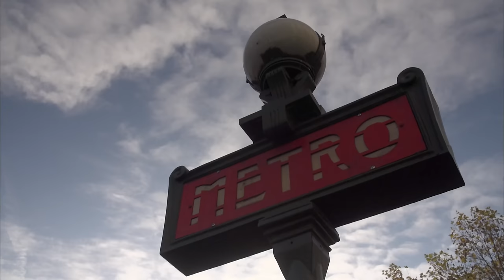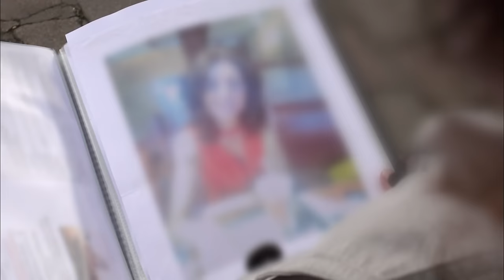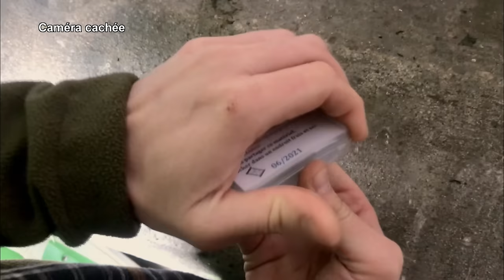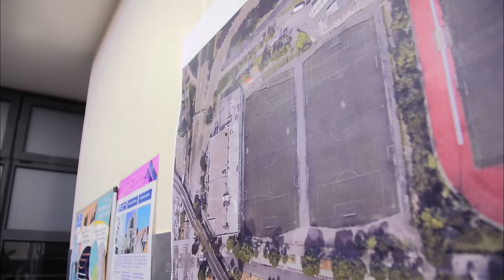Paris, la ville des Jeux Olympiques menacée par les toxicomanes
De nos jours, Paris n'a plus l'image du parfait petit couple amoureux se baladant sur les bords de Seine. Pauvreté et misère poussent une partie de la population à se réfugier dans les bras de la faucheuse. Son allure ? Un petit caillou blanc très dangereux, dont la dépendance est quasi instantanée !
Nous enquêtons au cœur de cette activité, rythmée par d'imprévisibles consommateurs et des équipes de la BAC déterminées, dans une partie de chasse ne fait que commencer...